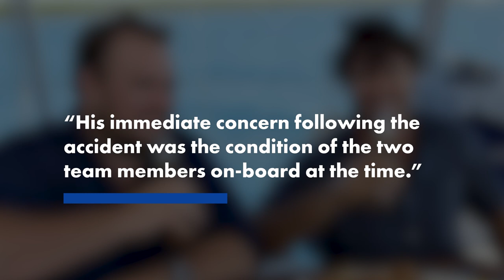Warrant issued for arrest of ‘Outback Wrangler’ star Matt Wright after fatal chopper crash | NY Post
Reality television star Matt Wright has broken his silence after a warrant was issued for his arrest in relation to a helicopter crash that killed his co-star earlier this year.

Chris “Willow” Wilson, who also starred in “Outback Wrangler” and “Wild Croc Territory,” was collecting crocodile eggs in the Northern Territory on February 28 when the helicopter he was in crashed, killing Wilson and leaving a second man badly injured.

Wright, 43, has been asked to turn himself in to police in Darwin, Sky News Australia reported, and he’s expected to be charged with several offenses, including perverting the course of justice, destruction of evidence, fabricating evidence, interfering with witnesses and two counts of unlawful entry.